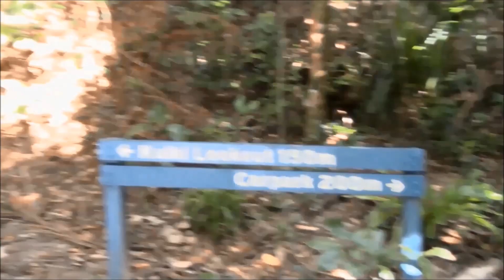Daintre Cape Tribulation Cow Bay Daintree River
Daintree Forest, Cape Tribulation, Cow Bay and the Daintree River Crocodile Cruse. I spent over a week in this beautiful magical paradise that can only  be truly experienced by immersion in the physical. Unfortunately the music I selected from my personal CD collection that I purchased and paid for the data  to enhance the audio visual effects has been muted due to copy right laws. The same greedy cooperation's who  exploit artists for their own gain. music and art should be shared as long as its consensual. advertising appears on my channel without my consent  which is indicative to these hypocritical slave masters...